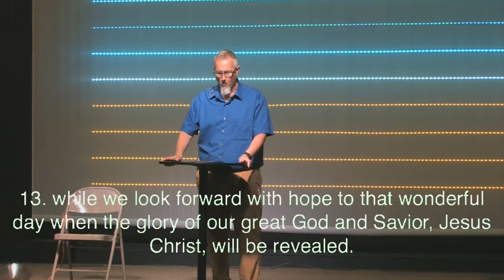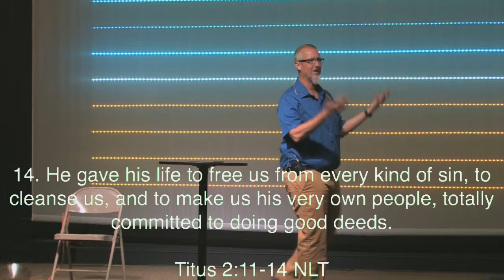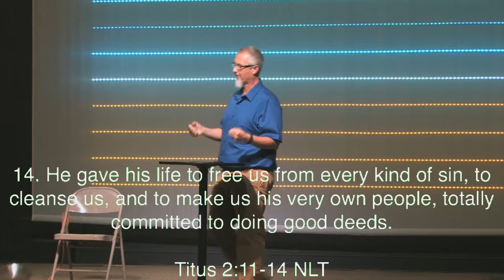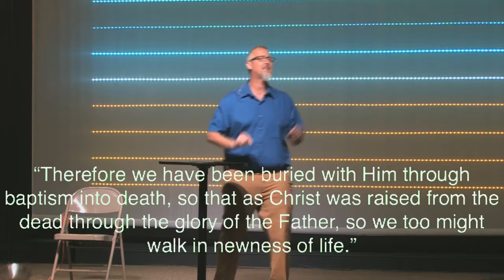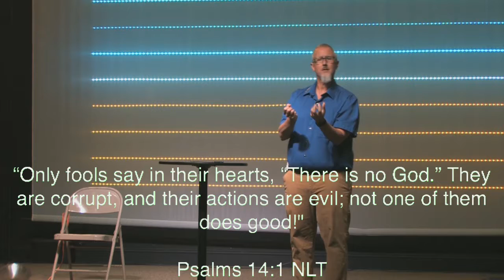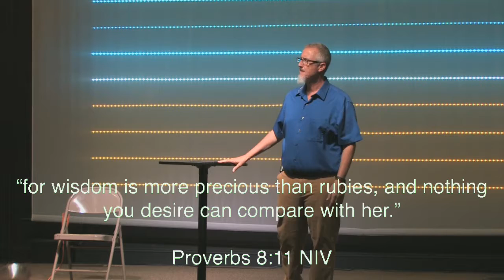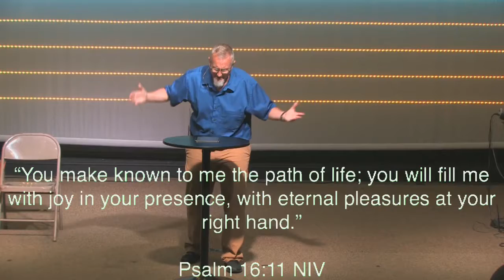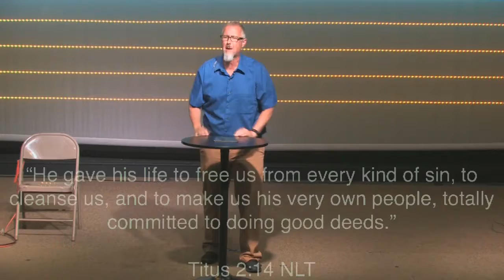We are Grace People